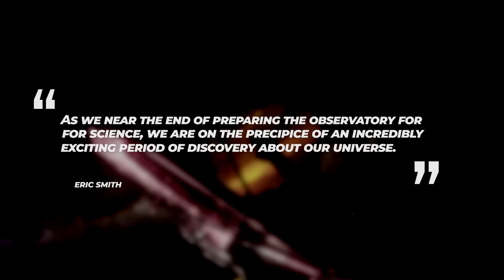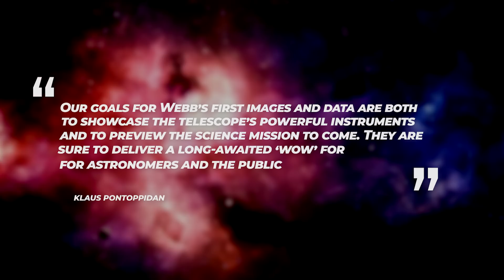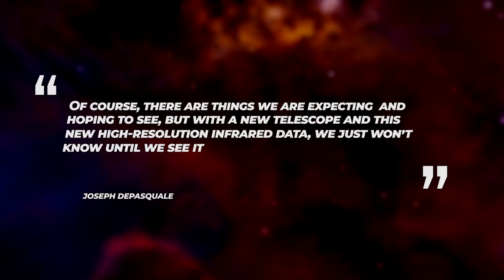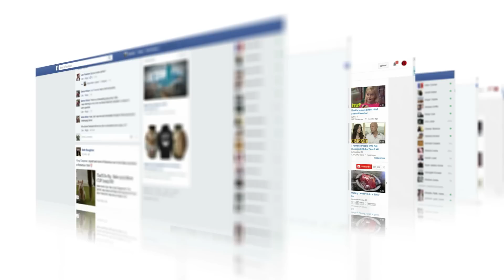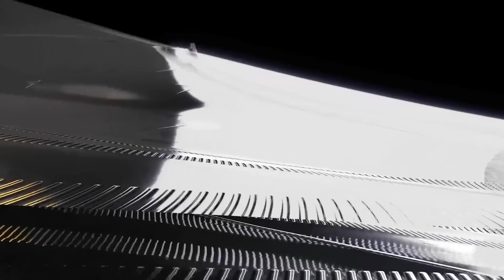James Webb Space Telescope New Images Update from NASA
The Universe is infinitely vast, and inside of it are mysteries that physicists have long tried to unravel. One of the most fascinating oddities of deep space that we know of is the existence of Black Holes, but did you know that out in this infinite vastness lies a Black Hole's theoretical Twin — The White Hole. White Holes are considered to be the exact opposite of Black Holes and with the help of JWST, scientists will finally reveal the truth about them.

James Webb Telescope Discovery Of White Hole SHOCKS The Entire Industry